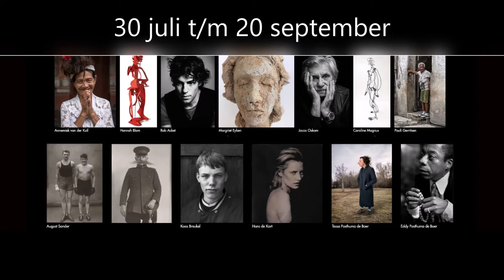033fotostad - meet & greet Eddy Posthuma de Boer - expositie Portretten - De vonk van August Sander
Zaterdag 15 augustus 2020 was de gelegenheid voor een meet & greet met Eddy Posthuma de Boer, één van Nederlands belangrijkste na-oorlogse fotografen.
Eddy vertelde over waarom hij begon te fotograferen, zijn liefde voor de jazz muziek over zijn eerbetoon aan de zware gemeenschap en zijn column over Oscar Peterson’s Hymn to Freedom.

Kon je er niet bij zijn?  Kijk dan dit korte filmpje.